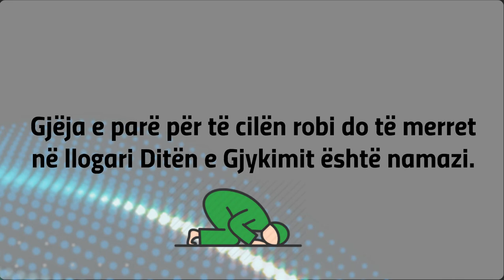Gjëja e parë për të cilën robi do të merret në llogari Ditën e Gjykimit është namazi.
AJET KURANOR

Allahu i Madhërishëm thotë:
“Thuaj: “Udhëzimi i Allahut është i vetmi udhëzim i drejtë! Ne jemi të urdhëruar t’i nënshtrohemi Zotit të botëve, të falim namazin dhe ta kemi frikë Atë.” Dhe është Ai, para të Cilit do të tuboheni.” (Kurani, 6:71-72)

THËNIE PROFETIKE
I Dërguari i Allahut, Muhamedi ﷺ, ka thënë: "Gjëja e parë për të cilën robi do të merret në llogari Ditën e Gjykimit është namazi. Nëse atë e ka si duhet, çdo gjë tjetër do ta ketë në rregull. Mirëpo,nëse atë nuk e ka si duhet, as punët e tjera s’do t'i ketë në rregull."[ESHËNOJNË EBU DAVUDI,TIRMIDHIU DHE NESAIU.]

URTËSI
Burhanudin el Bekaiu ka thënë: "Atij që i ruan namazet, Allahu ia përmirëson gjendjen në këtë botë dhe në botën e amshuar."

DILEMË
Ka kohë, falem kur të plakem (!) Askush nuk e di si e kur do t'i vijë vdekja. Ajo nuk pyet moshë e as gjini.
Vdekja vjen krejt papritmas, sidomos në kohën që po jetojmë tani, që, për shkak të sëmundjeve të shumta vdekjeprurëse e aksidenteve fatale, vdekja e të rinjve dhe të rejave është bërë më se normale. Andaj, rri i përgatitur në çdo moment, sepse vdekja ndjek shpirtin sikurse hija trupin.

KËSHILLË
Bëhu gati për Ditën kur do të japësh llogari. Në asnjë mënyrë mos e tako Allahun pa namaz, ngase do të jesh i dëshpëruar përherë!